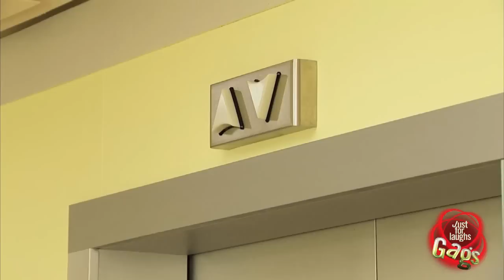NEW Best Funny PRANKS Compilation Ever 2014 ENJOY Part 141